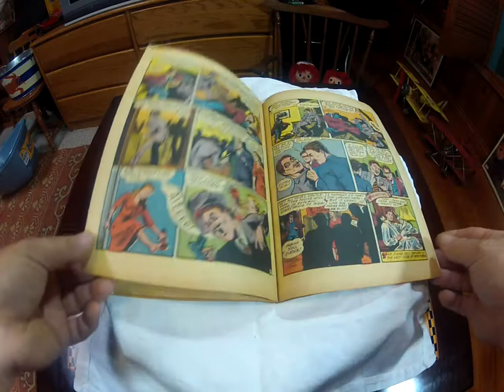raw file Red Circle Comics #2. a 3.0 to 4.0 golden age gem. 960hd file!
a page turning Feb 1945 comic book.  rather hard to find!  decent copy!